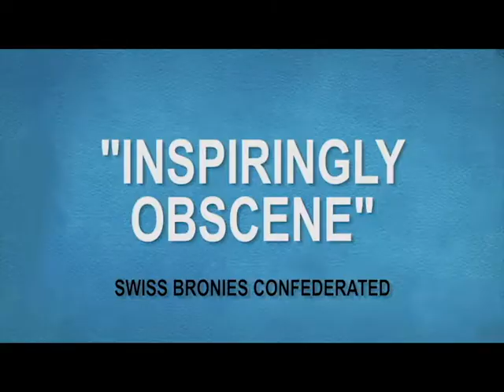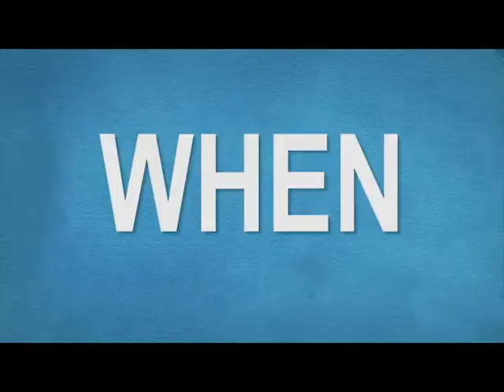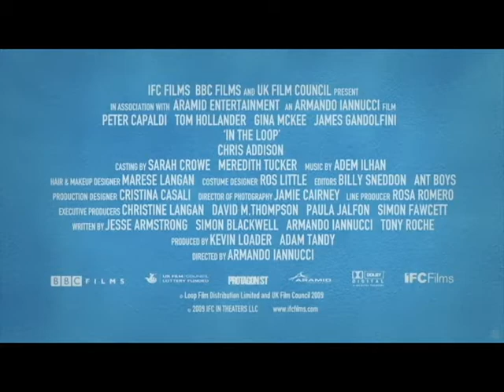Pony Politics [Ponified Trailer]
It is the year 2019 - after long and arduous talks, the negotiations between Hasbro and the BBC concerning the long-awaited feature-length Dr Whooves Crossover come to an irksome end when MA Larson spills hot coffee all over Steven Moffat's blazer.
As the matter is about to be rolled up, Lauren Faust makes one last desperate offer to the BBC about purchasing the rights to one of their other award-winning TV-shows with a Whovian cast.

My Little Pony: Friendship Is Magic (video) belongs to Hasbro.